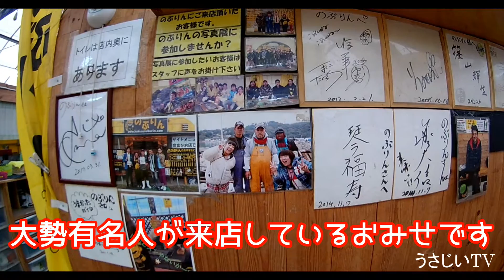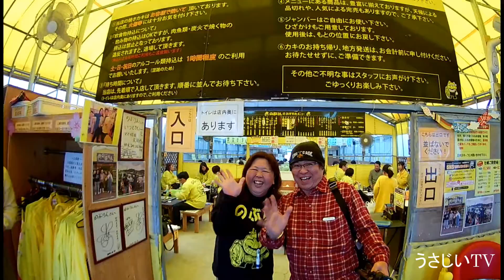糸島のおすすめかき小屋のぶりんに東京の女子大生たちと行ってきた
糸島のかき小屋のぶりんに女子大生たちと行ってきた

宇佐美ダイ

twitter;daiusami

Qoo10 yacomo shop（かっこいい財布とマネークリップ）

Amazon　マネークリップ

コラボも募集中です。

わさびの辛さをマヨネーズでかき消せるか実験！